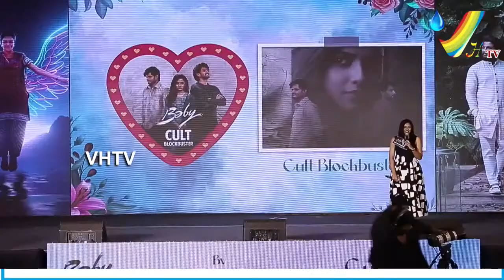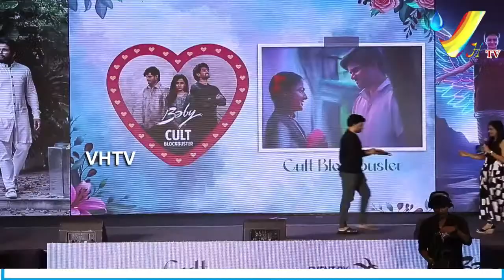Director Maruthi Speech @ Allu Arjun - Baby Movie Appreciation Meet | Anand, Vaishnavi Chaitany